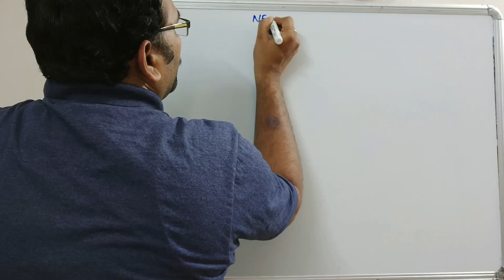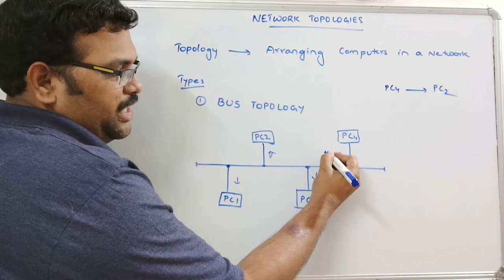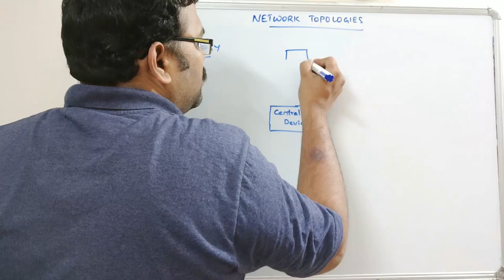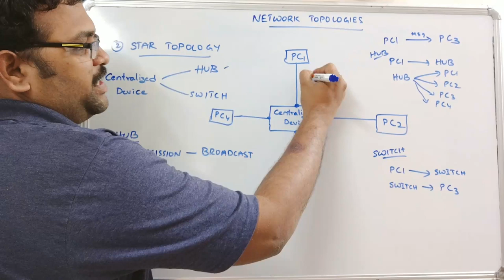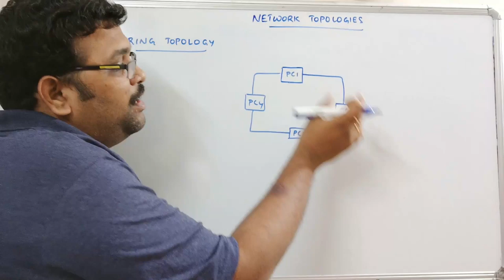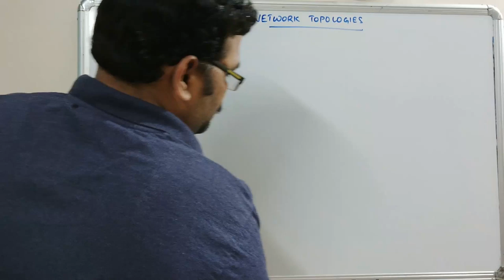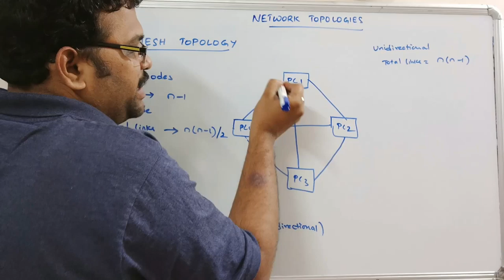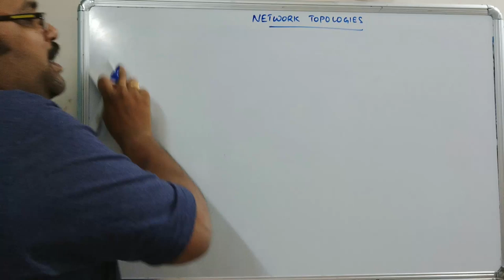03 - NETWORK TOPOLOGIES - COMPUTER NETWORKS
NETWORK TOPOLOGIES
1. BUS TOPOLOGY
2. STAR TOPOLOGY
3. RING TOPOLOGY
4. MESH TOPOLOGY
5. HYBRID TOPOLOGY